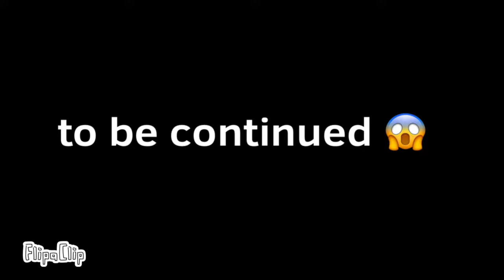GORILLA TAG ANIMATION 2